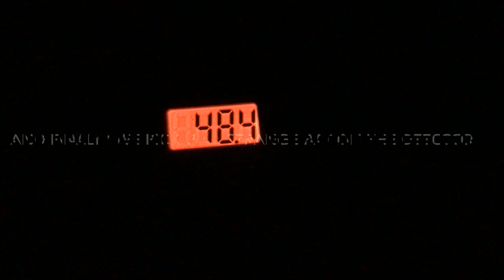Looking for Goatsuckers! Nightjars on Thursley Common.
Myself and my friend Eugene went to explore Thursley Common's heathland habitat one evening in search of the mysterious, cryptic and rather eerie European Nightar. Also known as a Goatsucker or 'Corpse Bird' this much maligned species comes out at night, churring, wing clapping and flying around much like a large moth or butterfly.

We searched high and low to find a roosting specimen, and had a truly amazing close encounter!